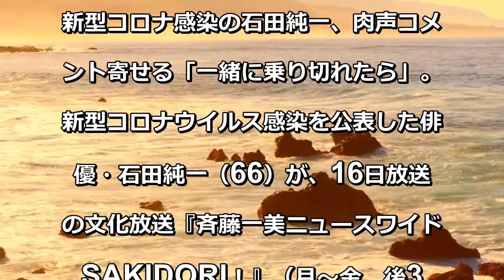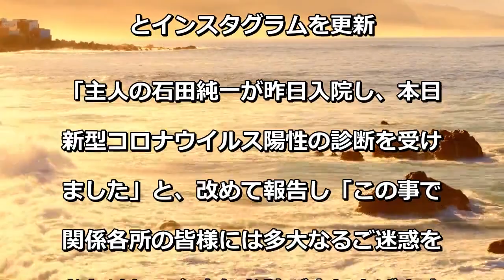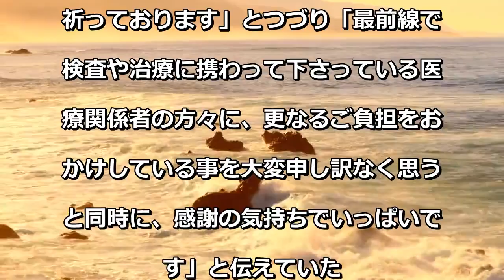新型コロナ感染の石田純一、ラジオに肉声コメント「気をつけて」